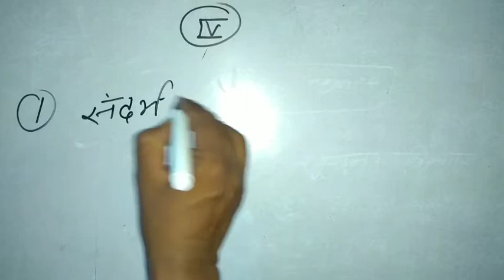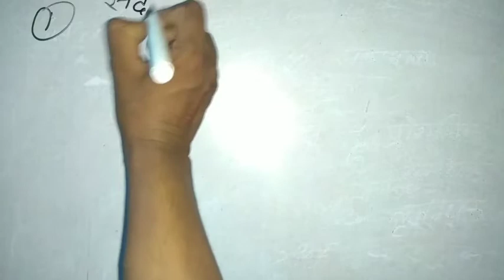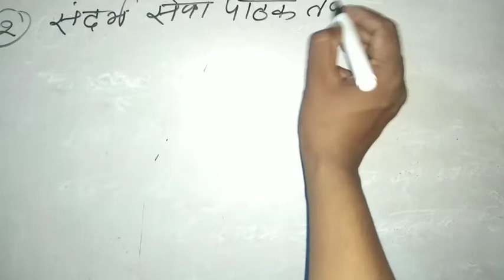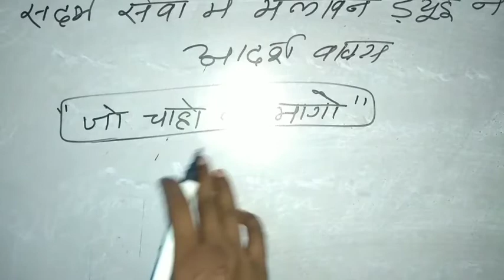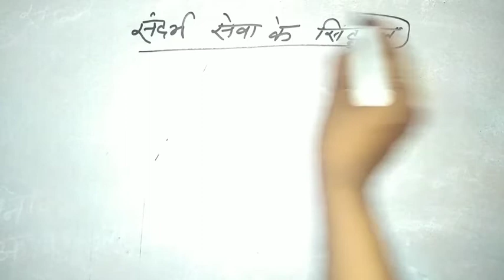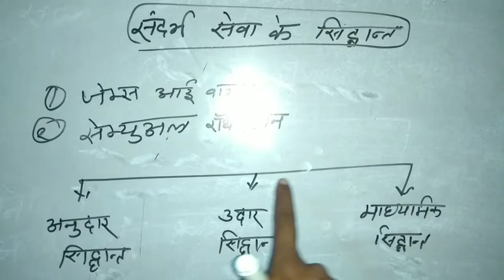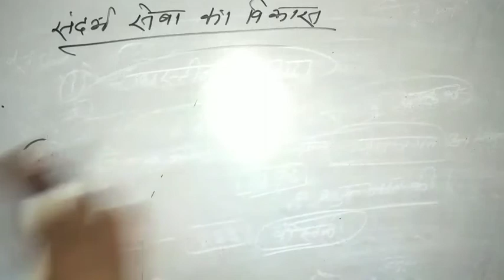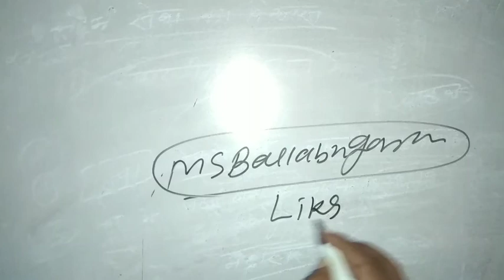संदर्भ एवं सूचना सेवाए// reference service and information science/LIBRARY SCIENCE m.s.yogi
पुस्तकालय विज्ञान (Library science या Library and Information science) वह विज्ञान है जो प्रबंधन, सूचना प्रौद्योगिकी, शिक्षाशास्त्र एवं अन्य विधाओं के औजारों का पुस्तकालय के सन्दर्भ में उपयोग करता है। पुस्तकालय विज्ञान वह विज्ञान है जिसके अंतर्गत पुस्तकालयों में संपन्न किये जाने वाले कार्यप्रणालियों से सम्बंधित विशिष्ट प्रविधियों, तकनीकियों, एवं प्रक्रियायों का अध्ययन एवं अध्यापन किया जाता है।

आधुनिक पुस्तकालय विज्ञान, 'पुस्तकालय एवं सूचना विज्ञान' कहलाता है क्योंकि यह केवल पुस्तकों के अर्जन, प्रस्तुतीकरण, वर्गीकरण, प्रसुचीकरण, फलक व्यस्थापन तक ही सीमित नहीं है बल्कि इसके अंतर्गत सूचना की खोज, प्राप्ति, संसाधन, सम्प्रेषण, तथा पुनर्प्राप्ति भी सम्मिलित है। आधुनिक पुस्तकालय अद्यतन सूचना संचार प्रोद्योगिकी का बहुत अच्छा उपयोग कर रहें हैं।

पुस्तकालय एवं सूचना विज्ञान की शिक्षा के माध्यम से ही पुस्तकालयों का व्यस्थापन तथा संचालन हेतु योग्य और कुशल कर्मचारियों को तैयार किया जाता है। पुस्तकालय विज्ञान तकनीकी विषयों की श्रेणी में आता है तथा एक सेवा सम्बन्धी व्यवसाय है। यह प्रबंधन, सूचना प्रौद्योगिकी, शिक्षाशास्त्र एवं अन्य विधाओं के सिद्धान्तो एवं उपकरणों का पुस्तकालय के सन्दर्भ में उपयोग करता है।

पुस्तकालय विकासशील संस्था है क्योंकि उसमें पुस्तकों और अन्य आवश्यक उपादानों की निरंतर वृद्धि होती रहती है। इस कारण इसकी स्थापना के समय ही इस तथ्य पर ध्यान देना आवश्यक होता है। यह संचरण इकाइयों के इतिहास, संगठन, प्रबंधन, विभिन्न तकनीको, सेवाओं, समाज के प्रति उनके कर्तव्यों तथा सामान्य कार्य कलापों का सैद्धांतिक एवं व्यावहारिक अध्ययन पर आधारित एक वृहद् विषय है। इसका आकार-प्रकार तथा परिसीमा विषय व सूचना जगत के साथ निरंतर बदलता रहता है। इसलिए पुस्तकालय विज्ञान की शिक्षा में पुस्तकालय की विभिन्न तकनीकियों एवं प्रविधियों के साथ-साथ पुस्तकालय सम्बन्धी विभिन्न सेवाओं का भी पर्याप्त ज्ञान एवं जानकारी प्रदान की जाती है